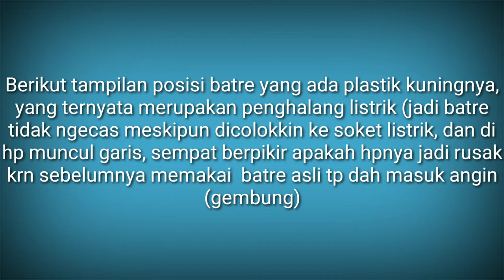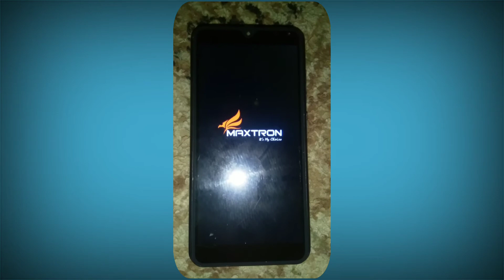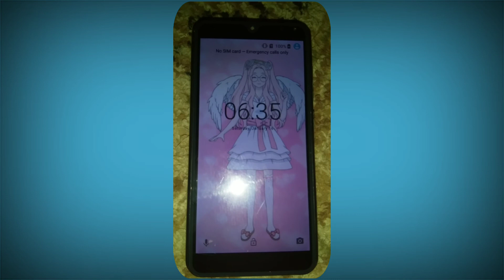HIKMAH DIBALIK KEUSILAN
Hikmah dibalik keusilan. yaa ini judul yang saya gunakan dalam content ini. Dalam video ini berisikan tayangan video dan sedikit narasi tentang video tersebut yaitu mengenai cerita perilaku seorang anak yang usil tetapi justru karena keusilannya tersebut malah membuahkan hasil yang bagus, saya sebutkan dalam video ini yaitu "HIKMAH DIBALIK KEUSILAN". Penasaran guys... seperti apa sich, bisa krn usil koq malah membuahkan hasil yang bagus...jadi guys...tdk selama nya keusilan itu bikin menjengkelkan, menyusahkan, membuat geram atau hal-hal buruk lainnya, tapi ada juga loh hikmah atau manfaat dari keusilannya tersebut, salah satunya yang terdapat dalam video ini... Yuk ahhh...kita simak aza video nya cekidot.